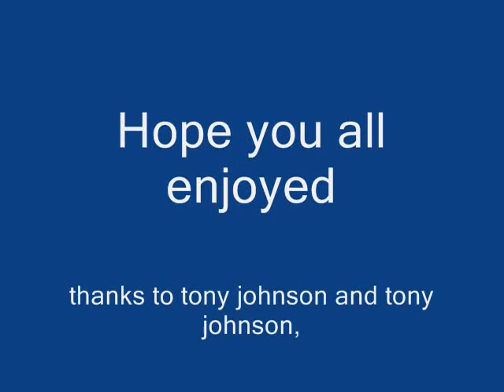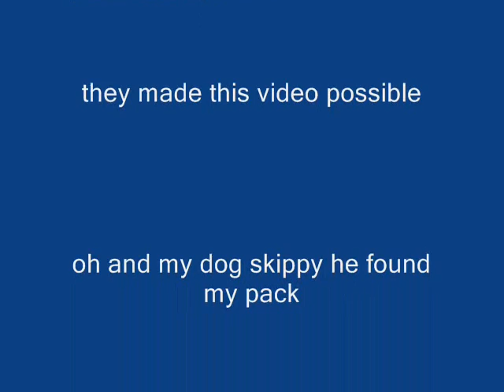mustang planet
mustangs and chicks